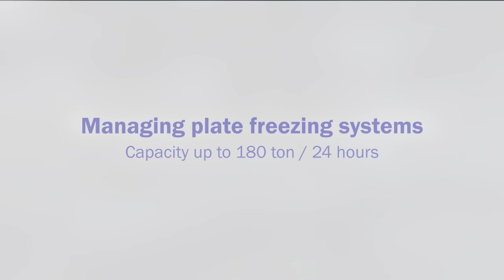Finmatec — Plate freezing 2017